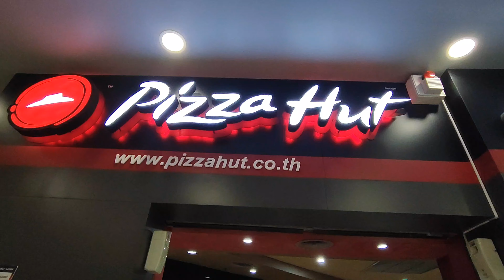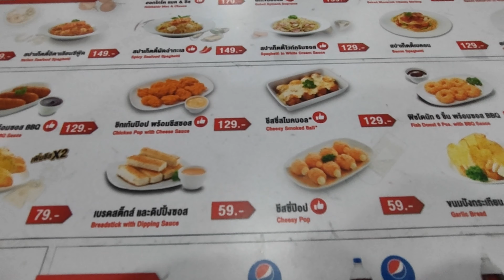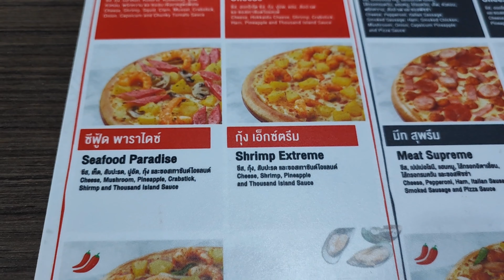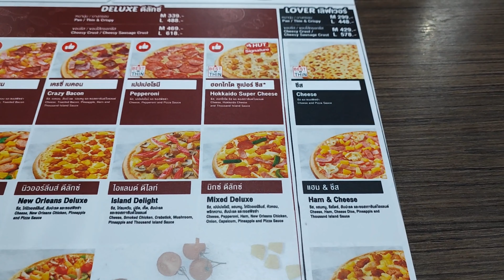Pizza Hat in Thailand